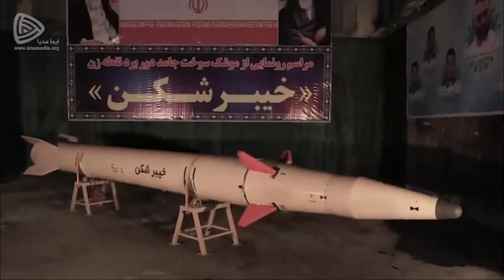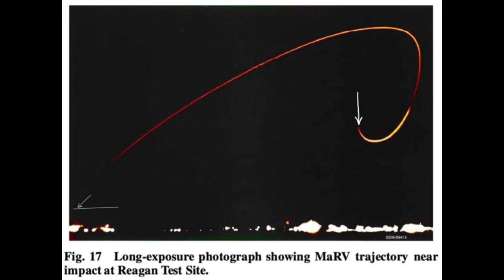Everything about Iranians new ballistic missile Khaibar Buster (and its effects on Israel)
I post alot about , Warfare technology , aeronautics, fighters, jets ,tanks , missiles , air defense mechanism ,.
+I try to include real war stories , to make things tasty .🤘✌️
Not taking any sides , neither include politics in my posts , just some technical news about ongoing stuff .
if and when felt the need
, every used reference is linked below 👇
credits: